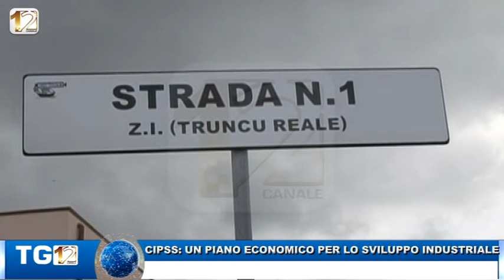CIPSS UN PIANO ECONOMICO PER LO SVILUPPO INDUSTRIALE